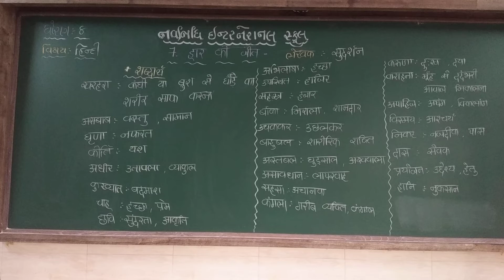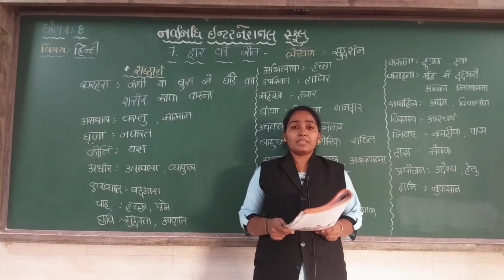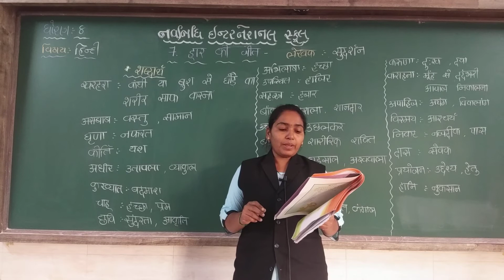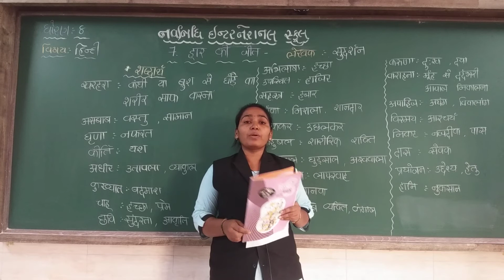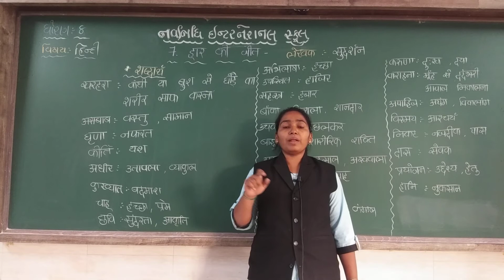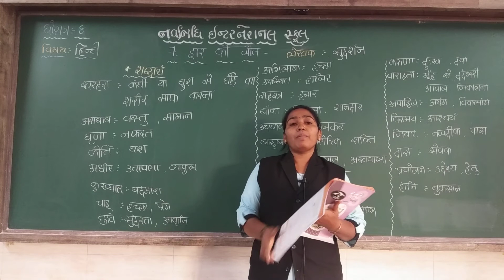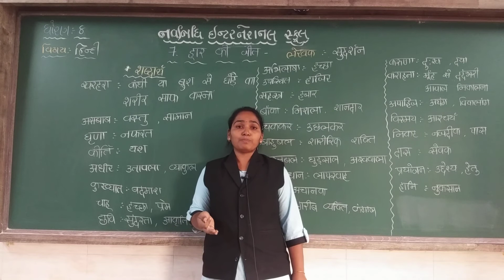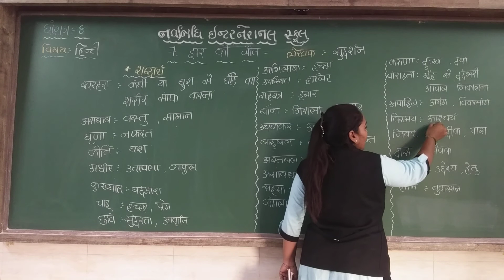GSEB | ગુજરાતી માધ્યમ | ધોરણ - ૮ | हिन्दी | पाठ - ७ | हार की जित (भाग-३)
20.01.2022